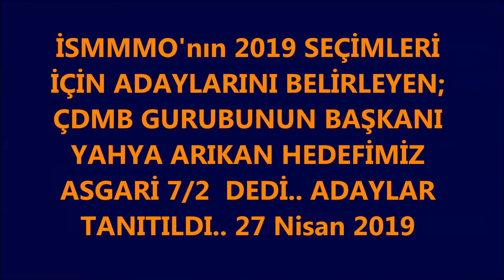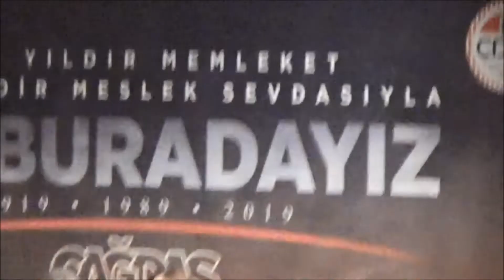MükellefTV- ÇDMBG İSMMMO SEÇİMLERİNİ 7/2 KAZANMAYA ODAKLANDI.